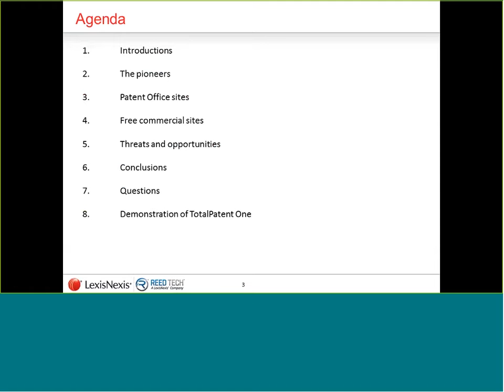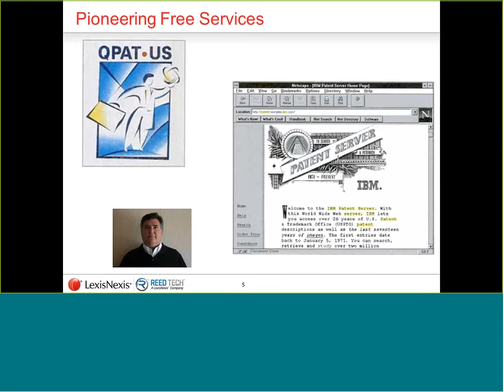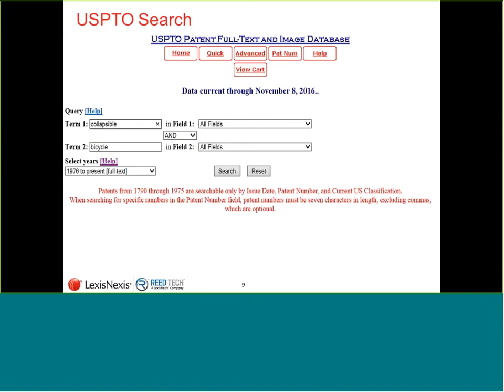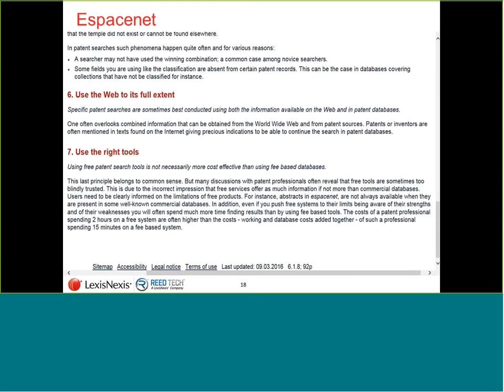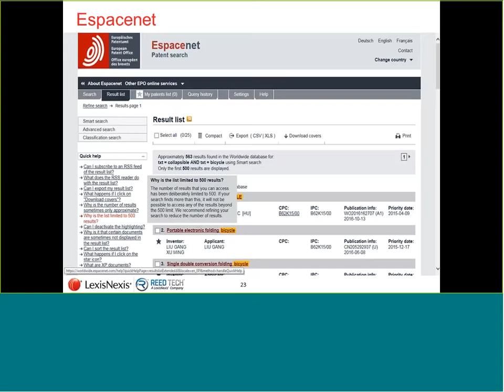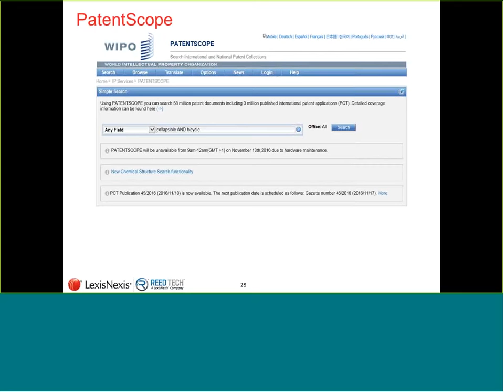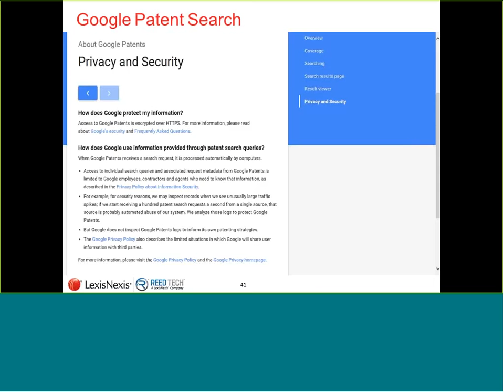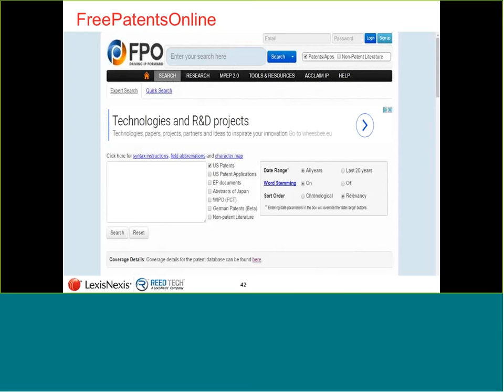Patent Research Webinar | Free vs. Fee: How to Maximize for the Best of Both Worlds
Even if you use commercial patent research tools, you're likely still use free tools. How do you maximize your utilization of these tools to get the best of both worlds?

We review coverage, results and feature functionality of both sets of tools, and reveal a newly launched tool that is poised to bring a whole new experience to the world of patent research.

Presenters Richard Garner, former product director for IP Solutions at LexisNexis and Mike Hudelson, IP Product Planning Director for LexisNexis IP discuss:

 - Contrast the difference between free tools and commercial tools

 - Address issues of security

 - Preview a revolutionary new patent research tool on the market

 - The various patent research tools available